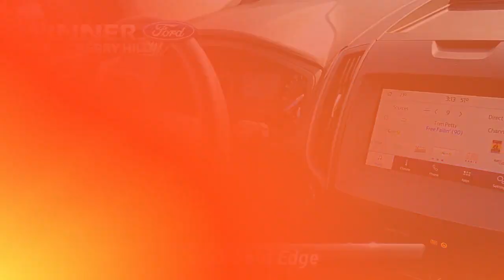Certified 2020 Ford Edge SE, Cherry Hill, NJ T53371